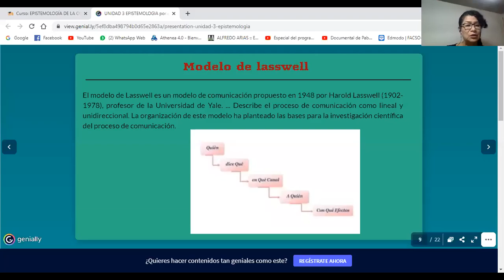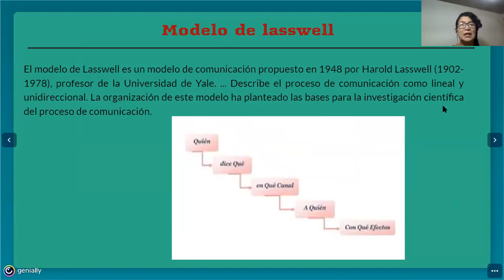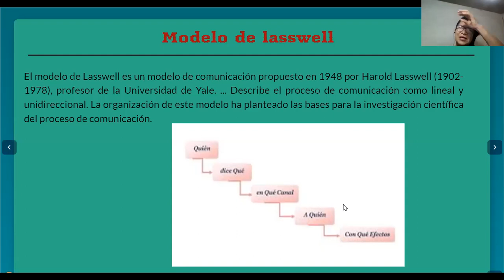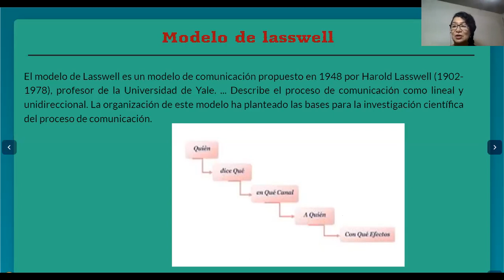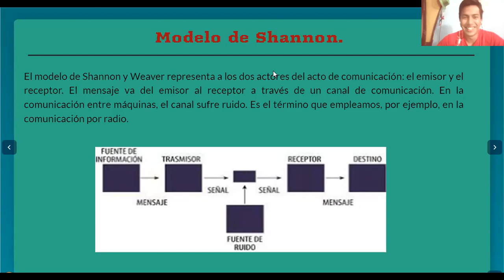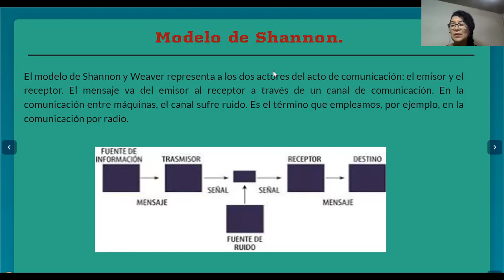EPISTEMOLOGÍA DE LA COMUNICACIÓN, Clase 22, impartida el martes 1 de septiembre del 2020.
Modelo de Lasswell
Modelo de Shannon